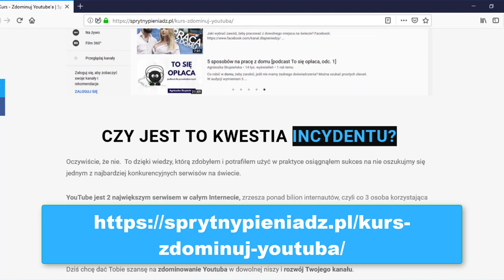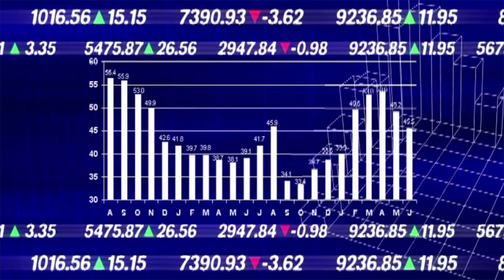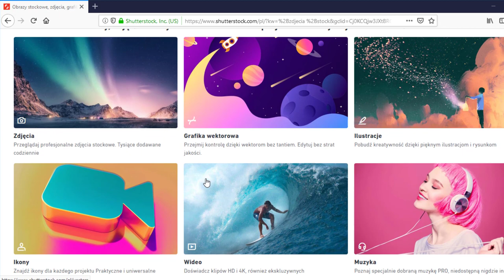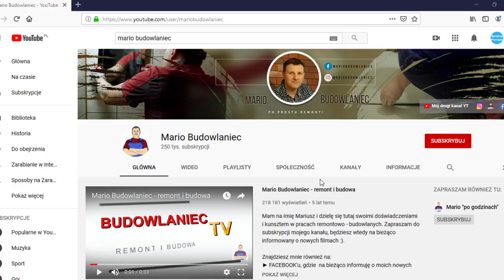13 Hobby Dzięki, którym Zaczniesz Zarabiać Pieniądze (Szybko)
W tym video pokaże wam aż 13 różnego rodzaju pasji, dzięki, którym będziecie mogli zacząć zarabiać pieniądze.
Jeżeli więc chcesz generować dochód ze swojego hobby, lub szukasz interesującego dodatkowego zajęcia przynoszącego pieniądze musisz obejrzeć to video do samego końca.

✅ Zapisz się na Newsletter nie przegap żadnego nowego video i otrzymuj ekskluzywne informacje nie publikowane nigdzie indziej.